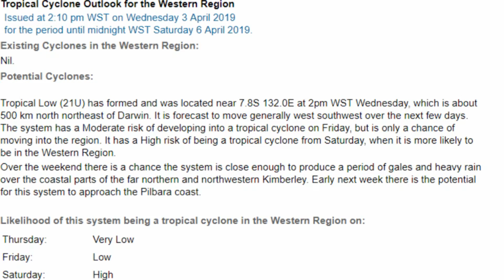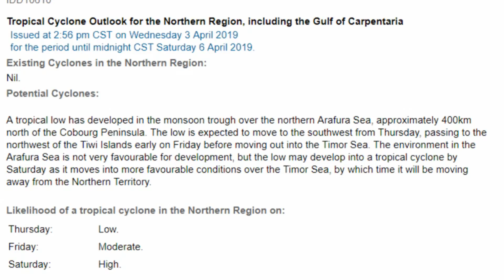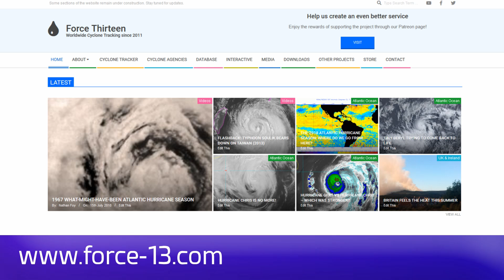Developing Tropical (Invest 97s) Low (Arafura Sea) April 3, 2019 19:47AEST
Tropical Cyclone Outlook for the Northern Region, including the Gulf of Carpentaria
Issued at 2:56 pm CST on Wednesday 3 April 2019
for the period until midnight CST Saturday 6 April 2019.

Existing Cyclones in the Northern Region:
Nil.

Potential Cyclones:

A tropical low has developed in the monsoon trough over the northern Arafura Sea, approximately 400km north of the Cobourg Peninsula. The low is expected to move to the southwest from Thursday, passing to the northwest of the Tiwi Islands early on Friday before moving out into the Timor Sea. The environment in the Arafura Sea is not very favourable for development, but the low may develop into a tropical cyclone by Saturday as it moves into more favourable conditions over the Timor Sea, by which time it will be moving away from the Northern Territory.

Likelihood of a tropical cyclone in the Northern Region on:
Thursday:Low.
Friday:Moderate.